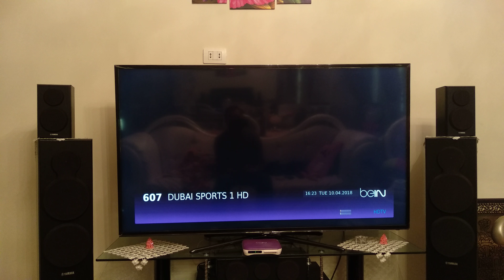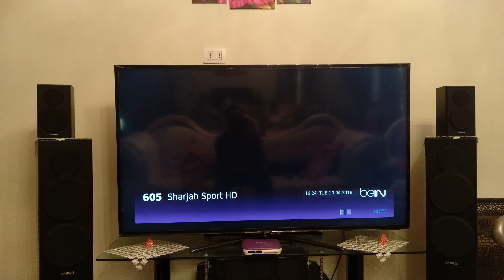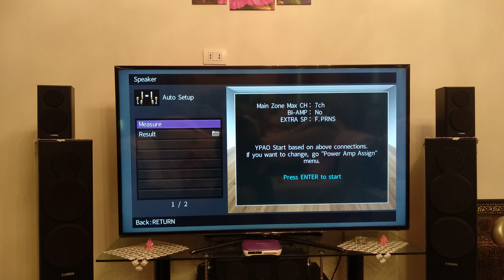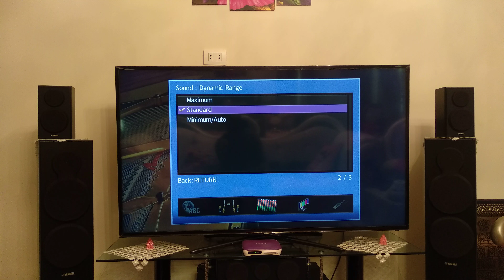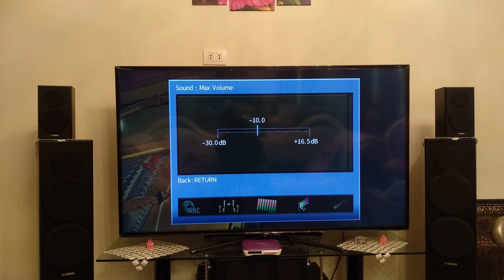Setup menu & quick menu of the yamaha rx-v679 Network A/V Receiver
yamaha rx-v679 -ns-f150-ns-p150